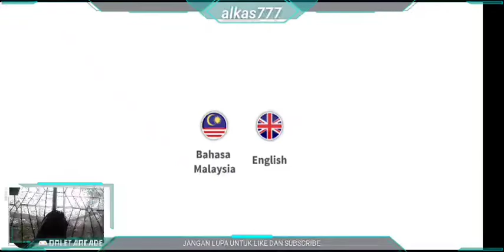JUM KITE NYARI REMBO, Upin Ipin Keris Siamang Tunggal.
Hai Guys

Thanks you buat yang menunggu saya untuk bermain game Ini dan mungkin aga sedikit ngebug ini Game dan susah kontrol nya, dan kalo kalian pengen mencoba sendiri game-nya silahkan klik saja link berikut ini

Klo tdak bisa di klik nanti saya akan coba untuk taroh di komentar ya.